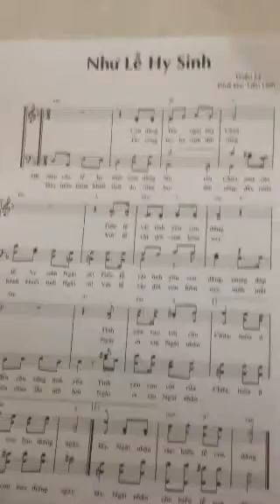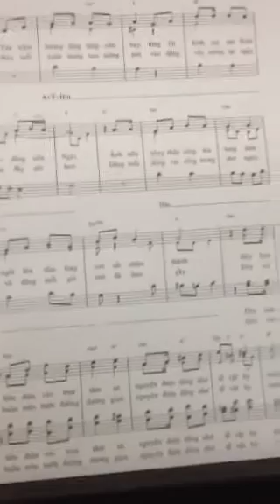Bè Tenor _ Như lễ hy sinh